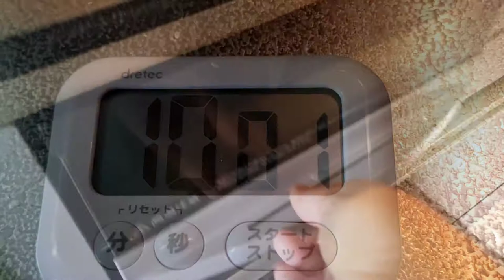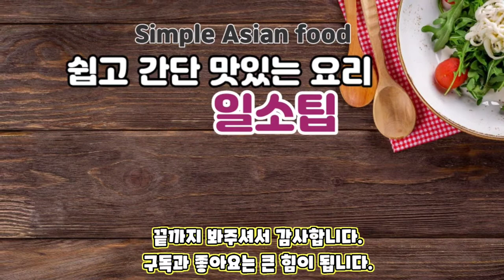이제 오이를 구워드세요 (きゅうりのオーブン焼き)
정말 강추하는 레시피입니다.
그리고 허브소금도 강추 합니다.
고기요리등 할때 사용하시면 편리해요.

오이를 간식처럼 가볍게 드실수 있어요.
맥주와 어울리는 오이 요리랍니다.
만드는 법도 간단하고~
꼭 한번 응용해보세요.

감사합니다.